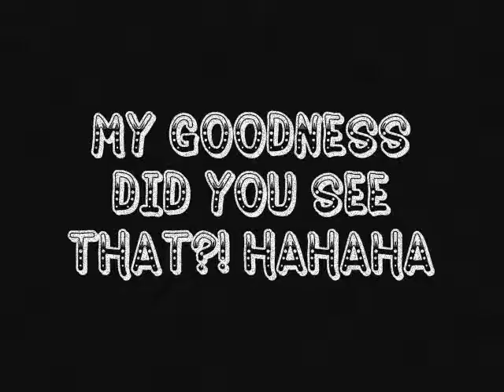I have a friend in a holy space